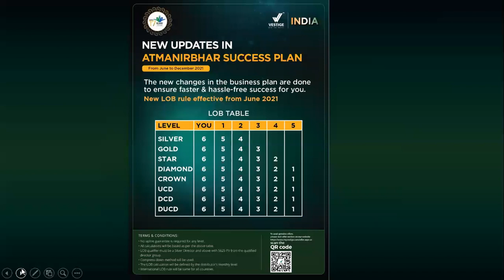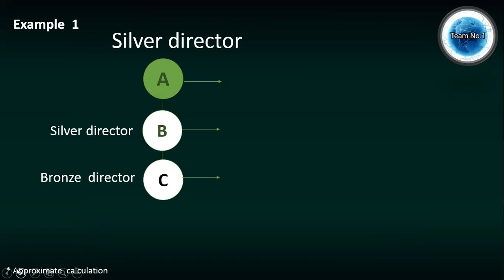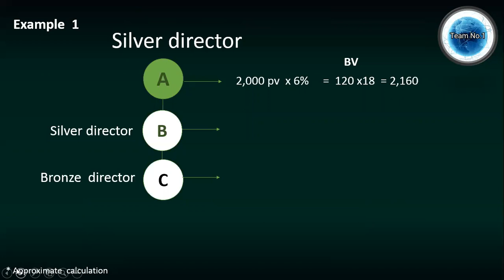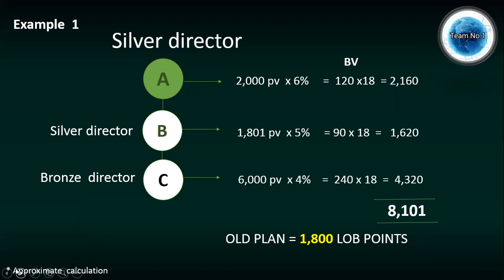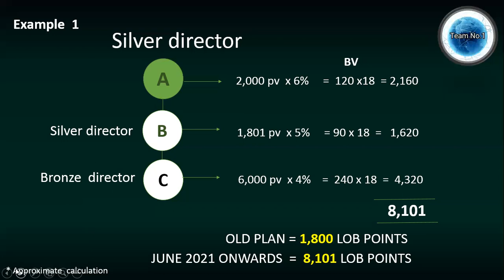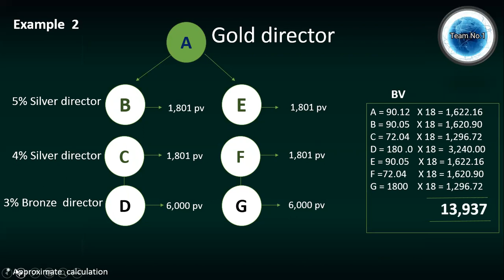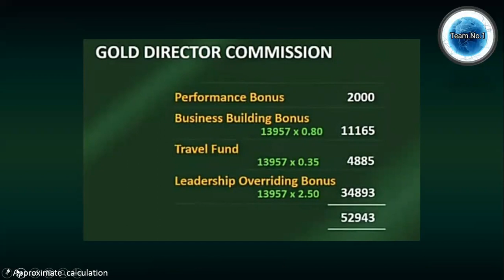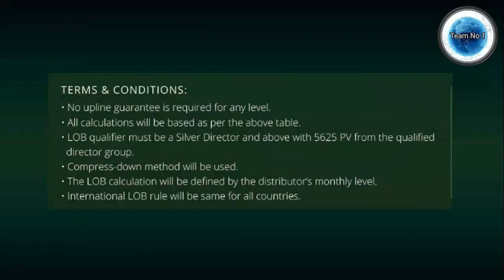Vestige | Part 5/5 | 🌷17th Year Announcement 🎉 | LOB Calculations | Terms & Conditions | in Tamil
G = 180.00    X 18 = 3,240.00